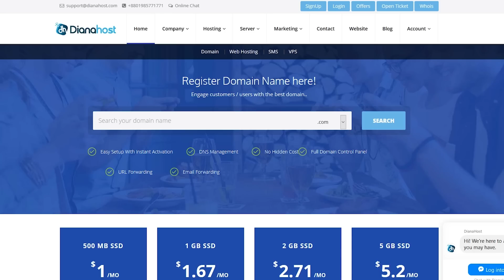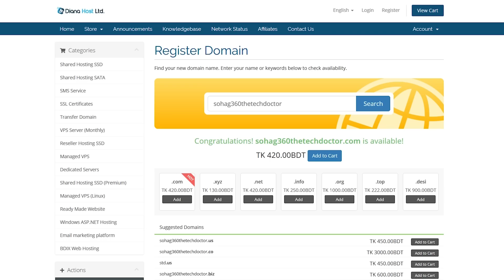Explaining Domain, Hosting, Bandwidth, cPanel, MySQL & More | Basic Bhai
We took an initiative to explain the very basic terms associated with technology that most of the people are unaware of. These terms are popular yet too complicated for some. "Basic Bhai" is a series where we will try to explain these terms for the noobs of technology. Experts are welcome as well to find things that might have been missed to hit your brain.

So please consider the series as a groundwork for all the newcomers. Let's share and let people learn.